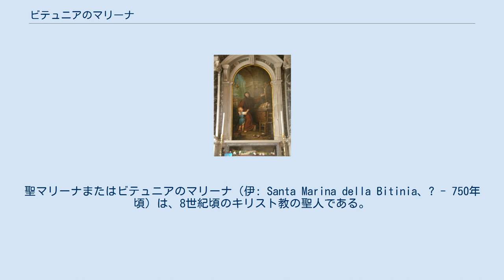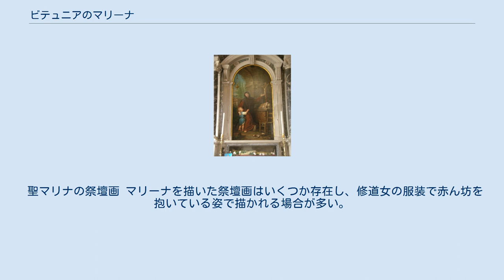ビテュニアのマリーナ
聖マリーナまたはビテュニアのマリーナ（伊: Santa Marina della Bitinia、? - 750年頃）は、8世紀頃のキリスト教の聖人である。
聖マリナとも。
ヴェネツィアのカトリック教会などで崇敬されている。
同名の聖人にアレクサンドリアのマリーナが存在し、混同される場合がある。
 マリーナは8世紀のビテュニアの聖女とされる。
マリーナは『ローマ殉教史』に記載されており、カトリック教会では6月18日が記念日であるが、正教会では2月8日または、2月12日。
東方諸教会では2月8日である。
また、ヴェネツィアに聖遺物が移された日である7月17日は移居記念日とされている。
マリーナにまつわる伝説は修道士処女伝説の一つとされ、聖マルガリタ、聖ペラギアとしばしば同一視される。
 マリーナの父親が修道院に入ることになった為、父親はマリーナを男装させ一人息子として一緒に修道院に入った。
以降、マリーナはマリノスとして修道生活を送るようになった。
マリノスが17歳の時、父親は死期を悟り、誰にも女であることを明かさないように命じた。
 マリノスは修道院での仕事の為に、ある人物の家に泊まることが多かった。
ある日、その家の娘がとある騎士の子供を宿したが、困った娘はマリノスに犯されたからだと嘘を言った。
しかし問い詰められたマリノスは罪を認め、慈悲を願った。
このために修道院の外に追放されることになった。
マリノスは修道院の門の近くに住み、パン屑を拾って暮らすようになった。
娘の子が生まれるとその子を引き取り、さらに2年ほど暮らしたのちに修道院に戻され、下働きをして暮らした。
 マリノスの死後、修道士たちが遺体を洗おうとしたときに、マリノスが女性であったことが判明した。
修道士たちは許しを請い、マリーナの遺体は礼拝堂内に葬られた。
嘘をついた娘は悪霊に取りつかれ、罪を白状することとなったが、娘がマリーナの墓前に近づくと悪霊は去った。
 マリーナの聖遺物は1230年にコンスタンティノープルからヴェネツィアの聖マリーナ教会に移された。
のちにいくつかの聖遺物はパリ教区の教会に移され、保管されている。
 聖マリナの祭壇画 マリーナを描いた祭壇画はいくつか存在し、修道女の服装で赤ん坊を抱いている姿で描かれる場合が多い。
 芥川龍之介は黄金伝説の聖マリーナの聖人伝を下敷きに『奉教人の死』を執筆した。